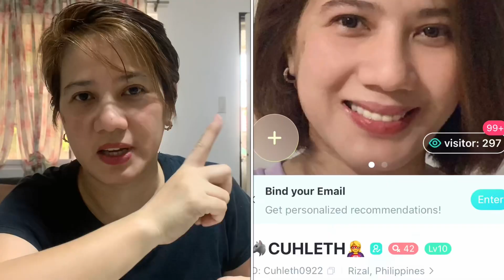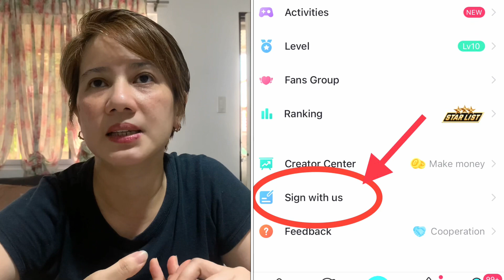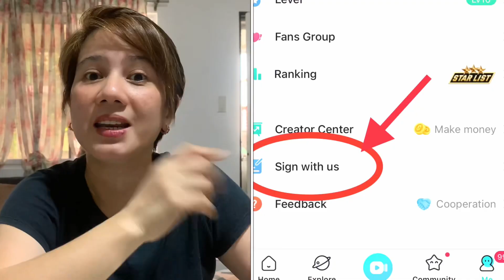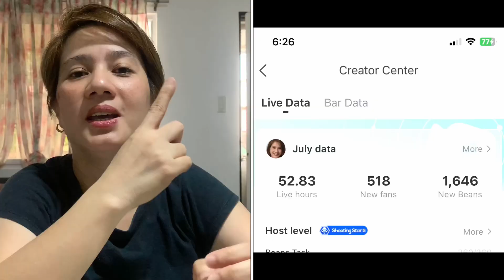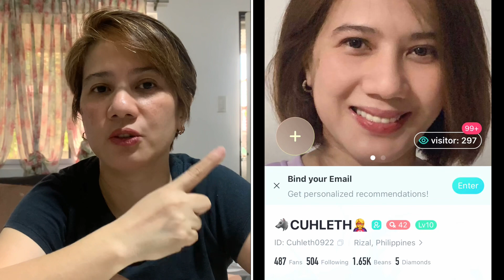PAANO MAGING OFFICIAL BIGO HOST?/Verified na!!